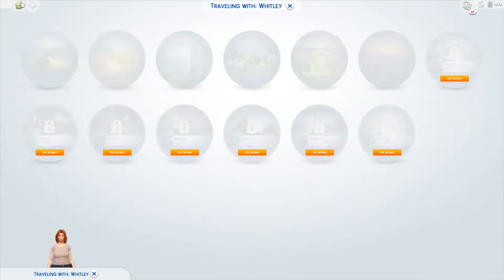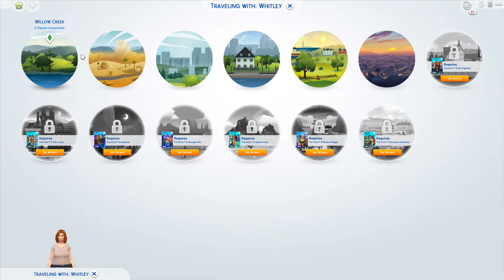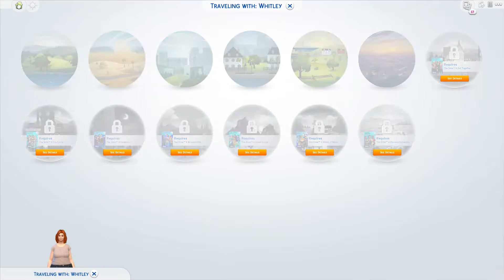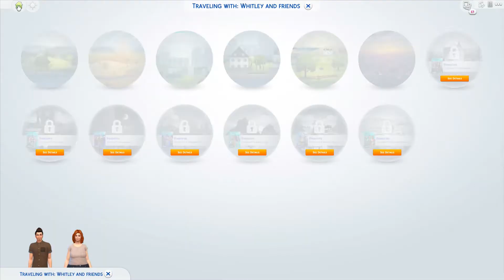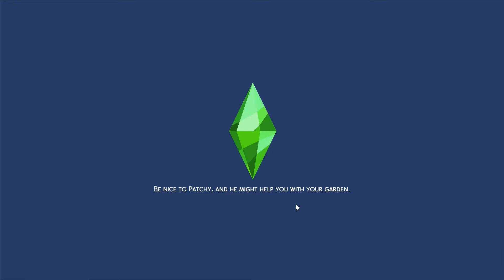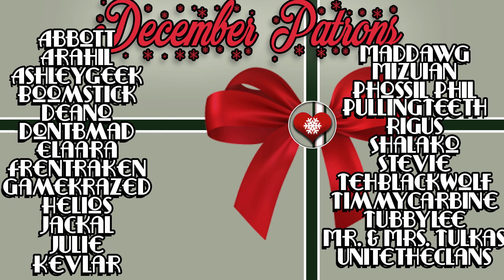Noel's First Child! - 100 Baby Challenge - Sims 4 - Ep. 23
Yay! Congrats to Noel and Nawwaf...lol